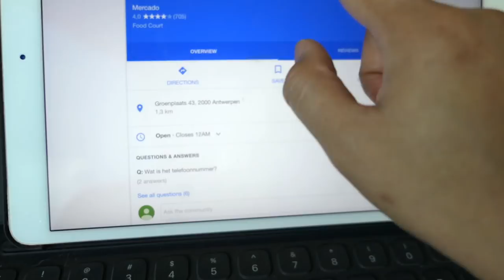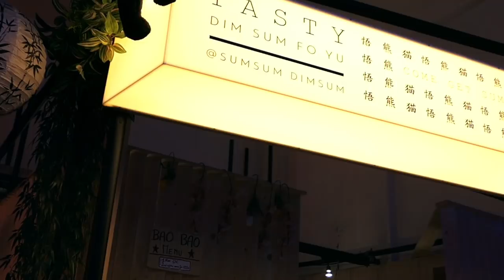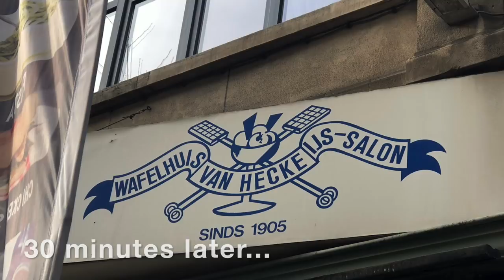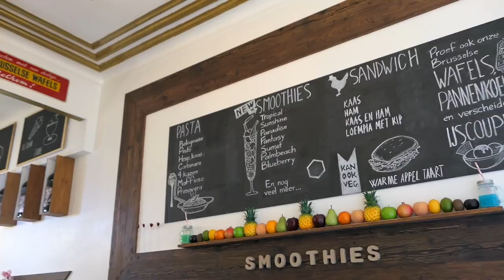Last day In Antwerp | Visiting MERCADO and BEST BELGIAN WAFFLES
This is my final video from my recent trip to Antwerp and next week I will be back with
Recipe videos which I know all of you guys missed.

Groenplaats 43, Antwerpen
Woensdag tem. Maandag
11u00

and of course, I’ve had the best waffle in Belgium
Van Hecke Wafelhuis en Ijssalon
The oldest waffle house of Antwerp where tradition and hospitality go hand in hand.
Nationalestraat 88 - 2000 Antwerp (Belgium)
open from Monday to Saturday from 10.30am to 6.30pm

On Facebook and Instagram: @joakimkarudmusic

They do not affect the buyers sale in anyway; your money 100% goes to the purchase and a small amount is given from the brand to the blogger. If I didn't think it was fair I wouldn't use them. If you like a product I am recommending, why not? You don't have to click them if you disagree. This video was not sponsored and none of the content was controlled by the brand everything is 100% honest.